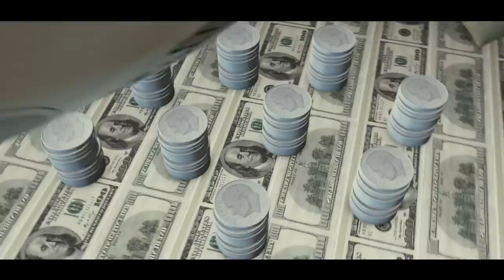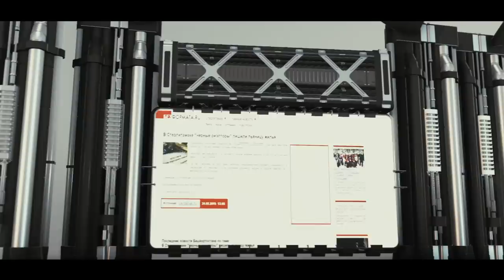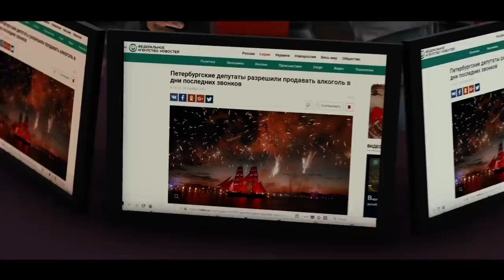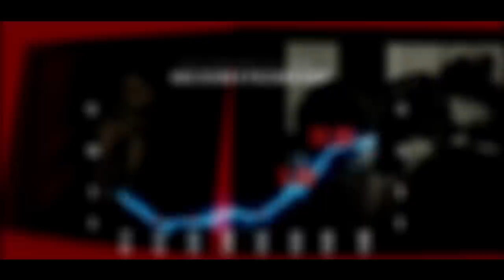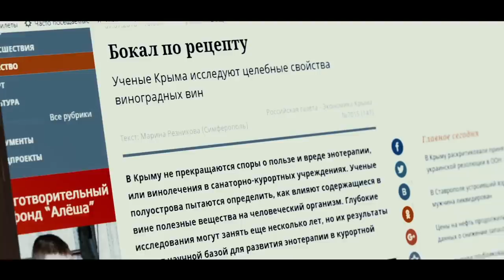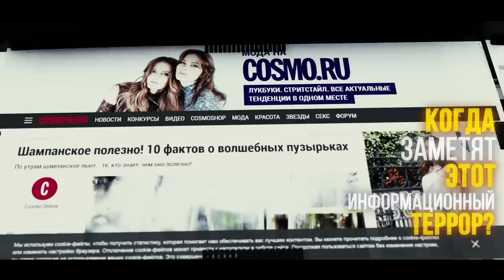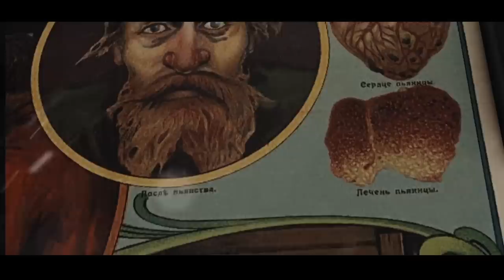Преступления без наказания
Регулярная поддержка студии Думай сам/Думай сейчас на Boosty Становись частью нашей команды, принимай участие в нашем творчестве.
Карта сбербанк: 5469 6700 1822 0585,
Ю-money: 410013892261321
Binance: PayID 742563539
BTC (сетьBTC): 159Aya8PtyWybZsi6hBwaFx8H3zsD7DgkQ

Если задуматься, мы живём в очень странном мире.

В нашей и многих других странах планеты действует запрет на производство и распространение сотен веществ. Но при этом алкоголь и табак, убивающие на порядок больше людей, чем все остальные яды вместе взятые, абсолютно легальны.

Корыстные интересы, которые отравляют население алкоголем и табаком по трём причинам.
1. Чтобы ограбить. (Деньги)
2. Чтобы оглупить людей, сделать их более управляемыми. ("Политика")
3. Чтобы отнять их жизнь. (Геноцид)

Чтобы сделать такую подлость корыстные интересы формируют в головах людей программы самоотравления. А уже эти программы буквально заставляют людей отравлять себя.
Как устроены эти вредные привычки?
Программы состоят из 4-х блоков.
1. Ситуация - смена внешних условий, отмечаемая человеком.
2. Эмоция, которая сопровождает мысли о самоотравлении.
3. Блок-защита, которая защищает программу от правды.
4. Само ритуальное действие.

Весь этот процесс хорошо организован и никто не наказывает никого за то, что миллионы людей остаются без здоровья, нравственности, иногда даже жизни.